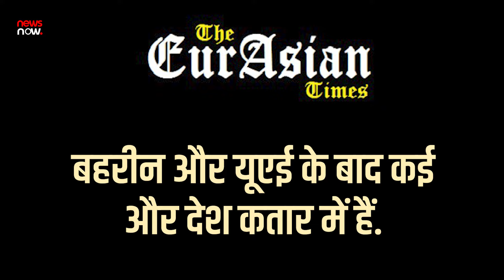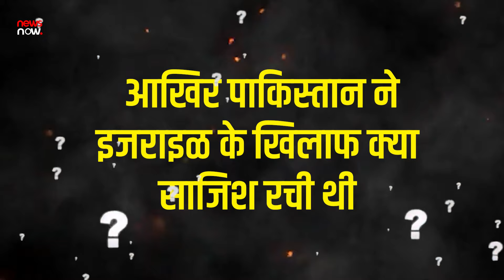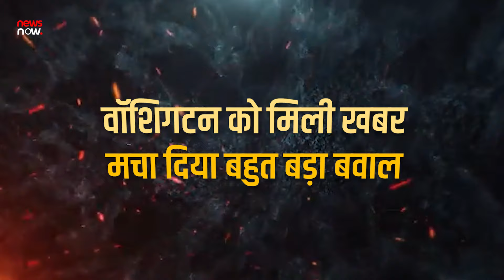पड़ोसी पाकिस्तान बना रहा था इस्लामिक गठजोड़ , सुपरपावर ने लिया तगड़ा एक्शन सदमें मे शहबाज